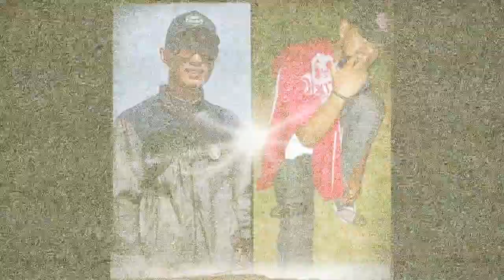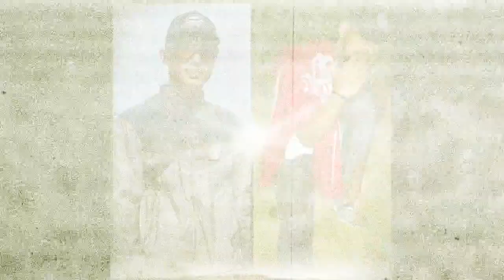Anesco ft Lex Right Here_"Jang Talalu Menghina "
For Ale Yang Bilang Beta Pung Karya Seng Menarik...
Mohon Di Koreksi Kembali Ale Pung Komentar Di Luar Sana...
Kalau Ingin Memberi Masukan Langsung Aja Di Link videonya Jang Bicara Di Luar-Luar, Dengar Seng Bagus.

Salam Respec Kk Bu.